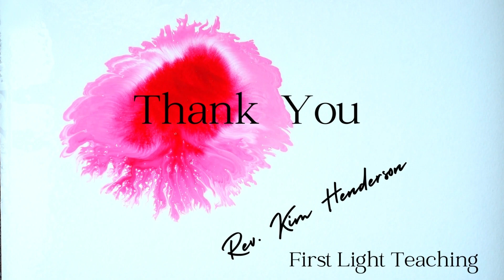The Secret to Self Compassion: Unlocking Inner Healing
You can do this practice anytime during the day or night
when you need a little self-compassion. I am going to be saying a series of phrases that are designed to help us remember the three components of self-compassion when we need it most.